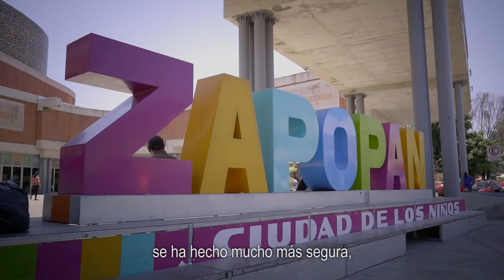Gente de Guadalajara, las y los zapopanos tienen algo que decirles | Pablo Lemus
Tuve el privilegio de entrar a la vida pública como presidente municipal de Zapopan y la verdad es que es muy gratificante que la ciudadanía valore tu trabajo.

En Guadalajara, lo vamos a hacer mejor. Agradezco con el corazón a quienes han confiado en este proyecto. ÁnimoGuadalajara, ¡a ganar!